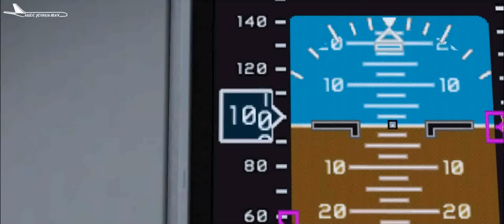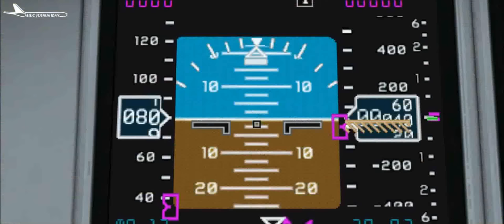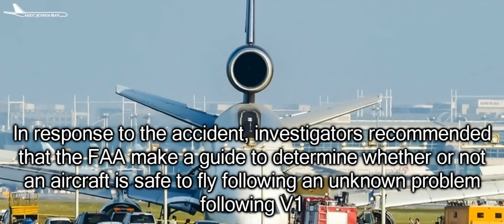Go Or No Go? | UPS Flight 61